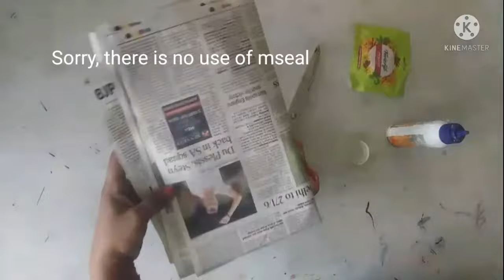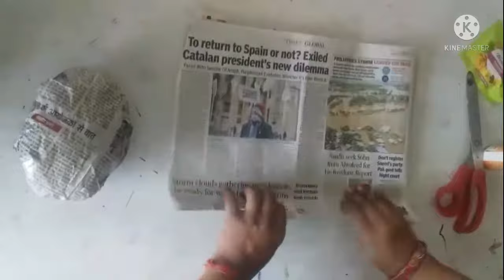Class - VI, VII & VIII | How to make Tortoise with Newspaper